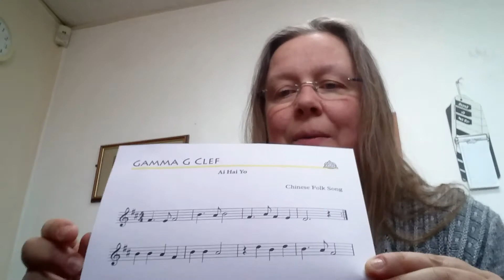Ai Hai Yo. A Chinese Folk Song on Flute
Ai Hai Yo in a Shanxi Melody

I have been researching Ai Hai Jo online this evening...

The English words I have found online are

CHORUS: Ai Hai Yo! Ai Hai Yo!
Ai hai yo, hai yo!

Land of Dragons and the sun, (CLAP!)
The New Year has begun!
In our homes and fields, we will have a good year!

This site gives a slightly different set of words.

I looked a little further and located ..

Ai hai yo, ai hai yo, ai hai yo hai yo.
Wen he tai yan dao ta di,
Xin nian an yi jing dao
Jing jia xin fu nong tian hao shou chung.

The image below is in C Major and from the last website above.

Whatever the words it is a beautiful little song, I hope you enjoy it.

Book a music lesson with a Music Academy teacher on this

If you would like a lesson by SKYPE or at our Stalybridge studios send a message

On our website you can find free downloads of educational music.

Music Academy Hub and Major Minor's Music Academy is a part of Triquetrae Limted. Company number 10553981